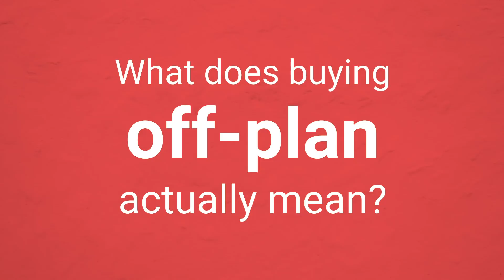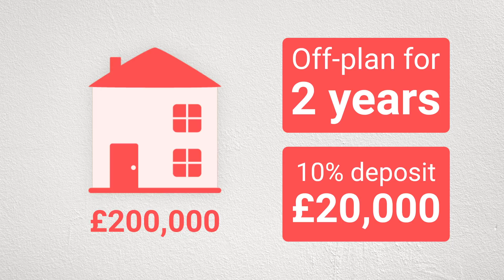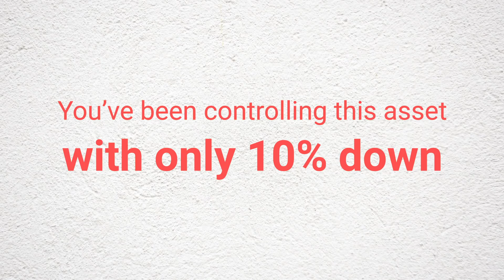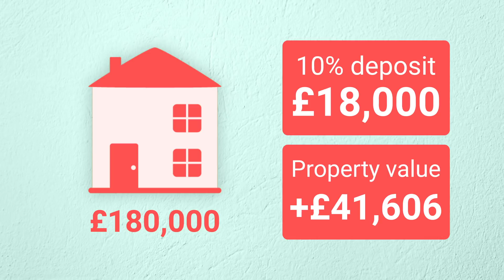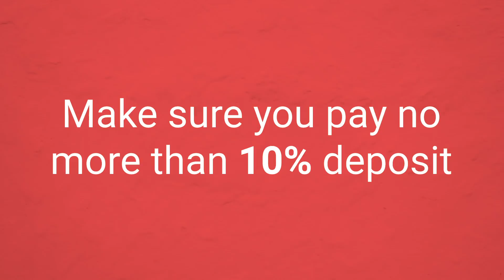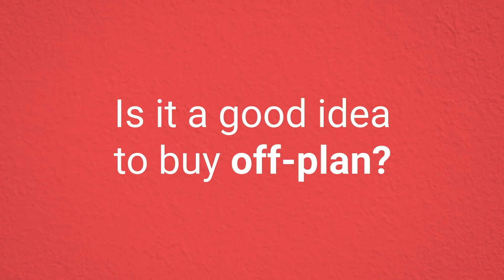Should you buy property off-plan?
The Robs discuss how you can avoid disaster and potentially win big with off-plan property.

for additional property news, education and discussion.